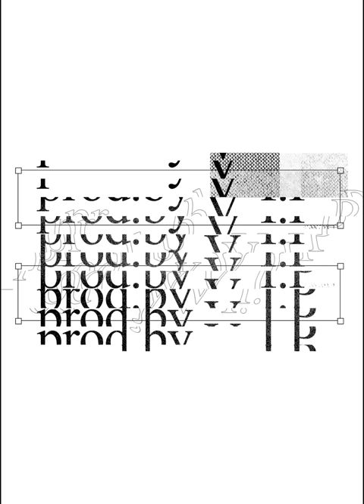今最も注目されてる投手をガチ検証！Sランク極で村山実選手を猛者相手に使ったら驚きの結果に！？【プロスピA】# 955